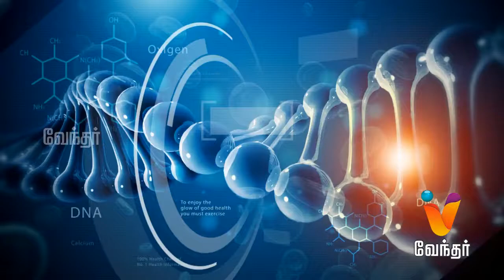Causes of Acidity and Gas - Hello Doctor [Epi 969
Today in Hello Doctor, Dr. Babu Ganesh will share information about acidity problems and solutions.